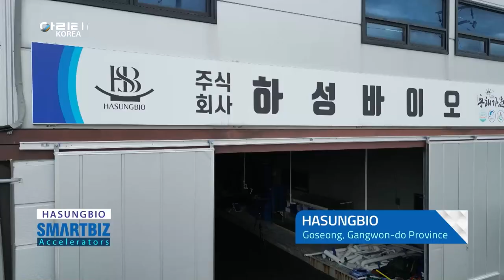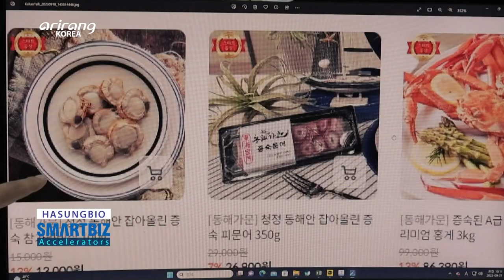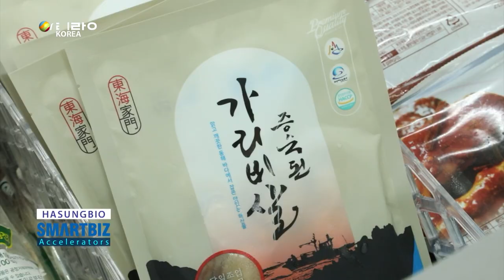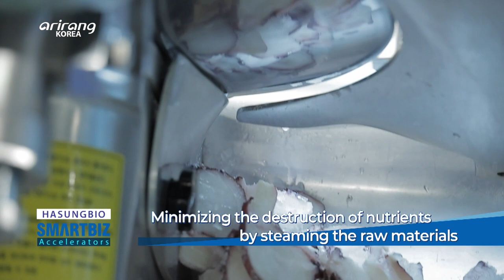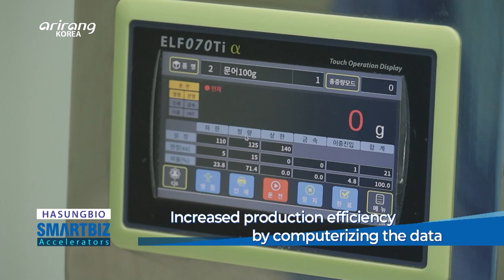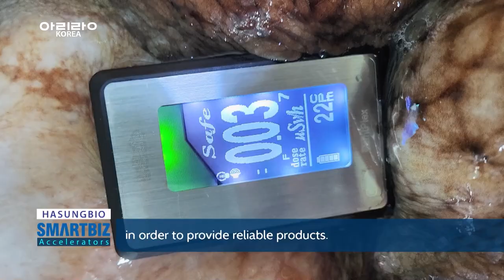[SMARTBIZ ACCELERATORS] Cultivating & processing premium marine products, HASUNGBIO (하성바이오)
HASUNGBIO (하성바이오)

Cultivating & processing premium marine products, HASUNGBIO
There is a company which mainly collects and processes reliable marine products to provide high-quality food materials. HASUNGBIO provides octopuses and scallops which have been considered as premium food ingredients. The marine products that are harvested every morning are processed and released on the same day. Sliced octopus is the main product of the company and it provides a soft texture as well as nutritious ingredients. HASUNGBIO has made ceaseless effort to provide reliable marine products to consumers. It measures and monitors the radiation level two times during the whole manufacturing process. We introduce HASUNGBIO, a maker of reliable marine products which have improved quality.

수산물 양식부터 가공까지 직접 운영하며 수산물 식자재를 공급하는 하성바이오
우리 바다에서 생산되는 수산물의 양식부터 수확, 가공까지 직접 운영하며 믿고 먹을 수 있는 수산물 식자재를 공급하는 기업이 있다. 하성바이오는 수산물 중에서도 고급 식자재로 꼽히는 문어와 가리비를 가공해 소비자에게 제공한다. 매일 아침 조업으로 수산물을 수확하며, 즉시 출하가 이루어진다. 당사의 대표제품은 대문어 슬라이스로, 식감이 부드럽고 영양 성분이 풍부한 대문어만을 선별해 생산된다. 또한, 소비자들이 안심하고 먹을 수 있는 수산물을 제공하기 위해 방사능 수치를 측정하고 꾸준한 모니터링을 실시하고 있다. 품질경쟁력으로 안심하고 먹을 수 있는 수산물을 공급하는 하성바이오를 만나본다.